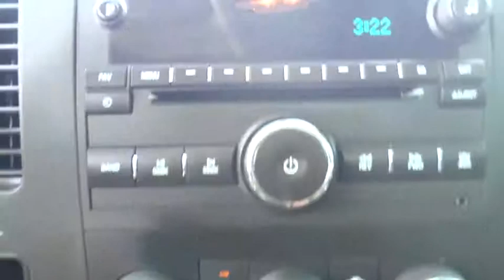2009 GMC Sierra 1500 Conroe, The Woodlands, Spring, Tomball, Houston, TX X52138A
2009 GMC Sierra 1500

Gullo Toyota
500 I-45 South

Clean Carfax, Chrome Bumpers, and Local Trade. 4-Speed Automatic with Overdrive. Real Winner! Best color! When was the last time you smiled as you turned the ignition key? Feel it again with this charming 2009 GMC Sierra 1500. This truck has only been gently used and has low, low mileage. They don't come much fresher than this! Awarded Consumer Guide's rating of a Recommended Large Pickup in 2009. Contact our pre-owned specialists for your VIP appointment today!